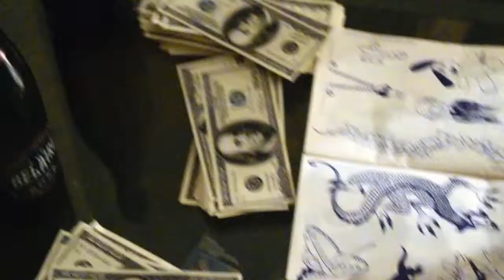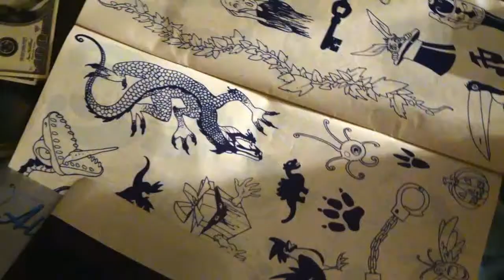Day in The Life of EZM pt 2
Just another day in VALYFE wid ya boy E!! chill kickback wid the tat men goin crazy puttin in wrk